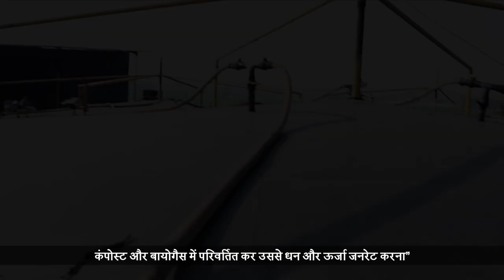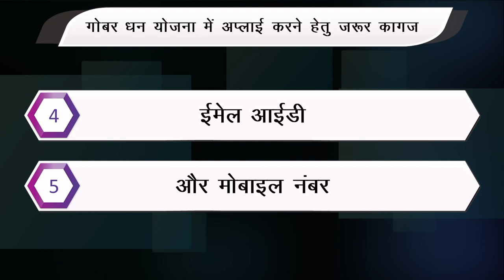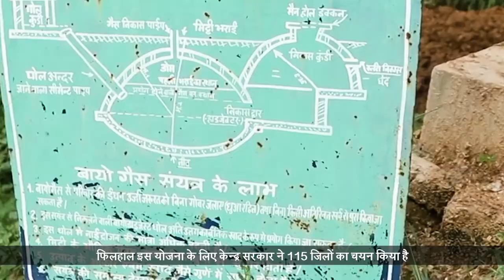SBM-H GOBAR DHAN | Department of Rural Development and Panchayati Raj, J&K